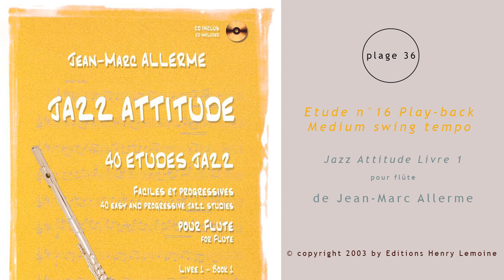Etude n°16 Medium swing tempo (playback)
Extrait n°36 de "Jazz Attitude Flûte Livre 1" de Jean-Marc Allerme